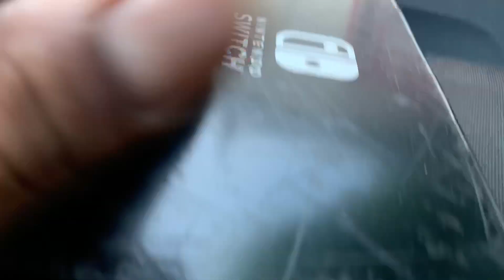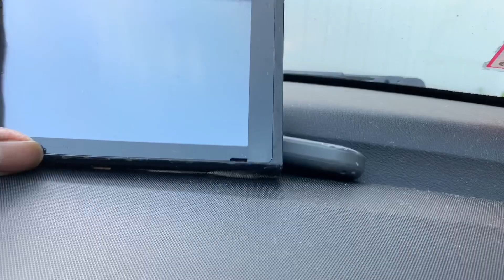I broke my Nintendo Switch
Aww man, what a terrible way to break a switch ... I am such a klutz! Thx for watching guys.